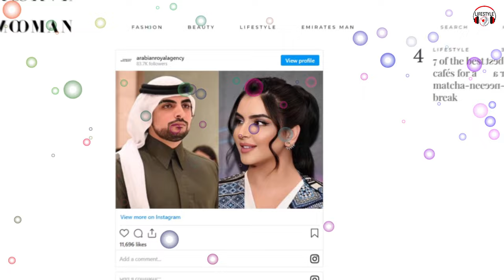Sheikh Mana Bin Mohammed Lifestyle 2023, Family, House, Car, Biography, Real Estate, Jet & Net Worth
Sheikh Mana Bin Mohammed Biography , Family, House, Car, Lifestyle, Real Estate, Jet & Net Worth
Who is Dubai’s Sheikh Mana al Maktoum? Or Who is Sheikh Mana al Maktoum? Sheikha Mahra's Engagement to Sheikh Mana Bin Mohammed Bin Rashid, Sheikha Mahra Finally Got Engaged With Her Cousin Sheikh Mana